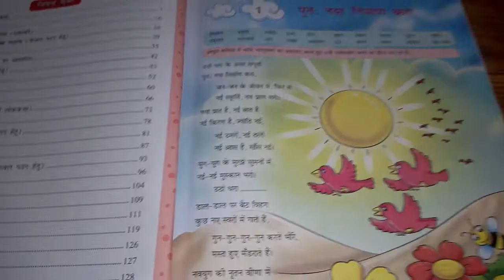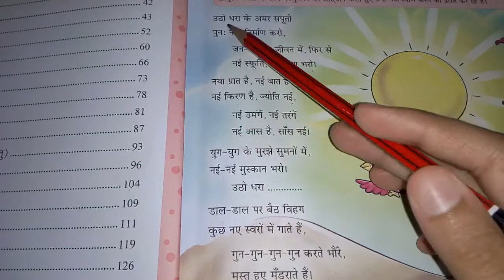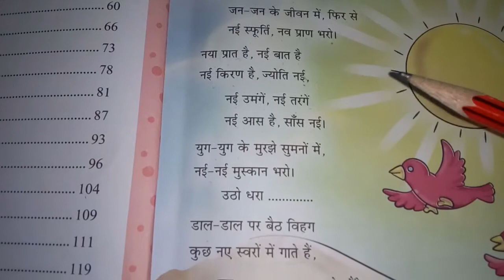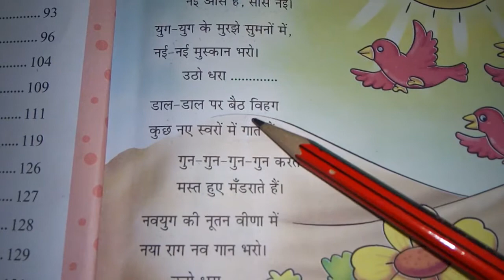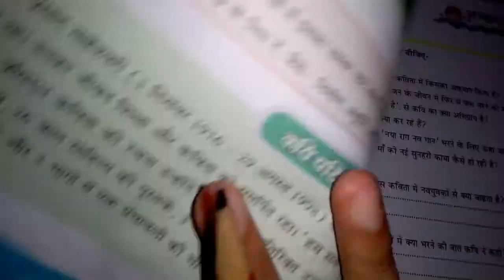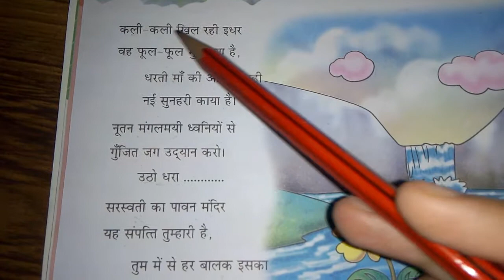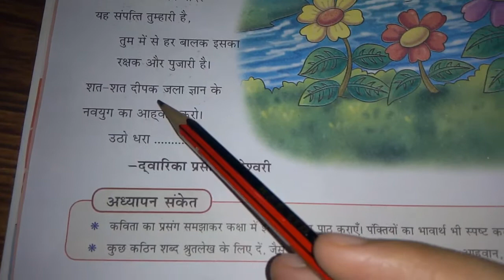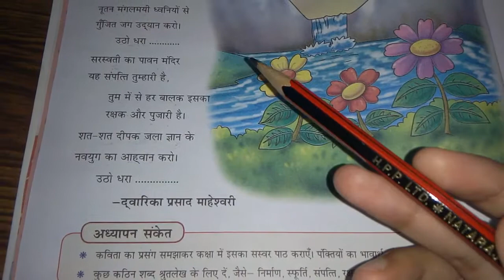पुनः नया निर्माण करो, Class - 6 ,Hindi